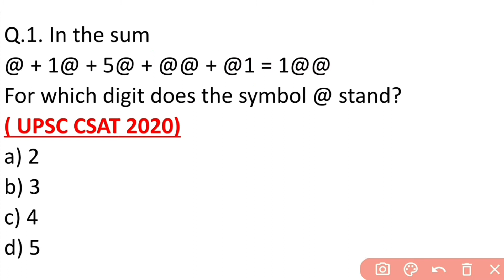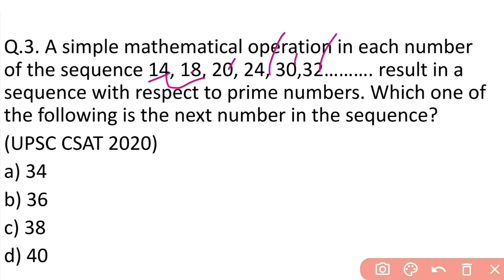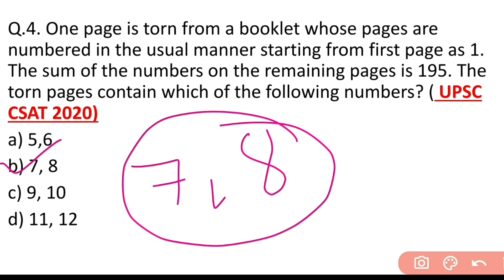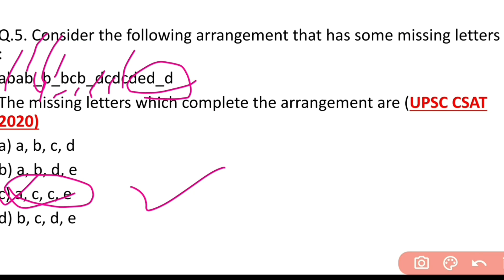UPSC CSAT 2020 Question 1-5 Solve | Csat Preparation 2021 Prelims mcq question